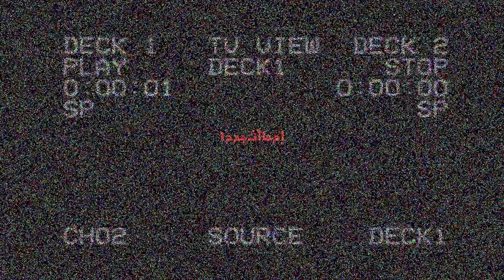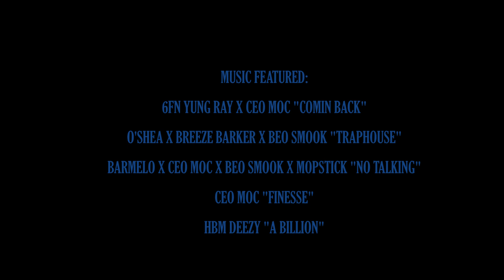CeoMoc x BeoSmook "From Cages To Stages" (Official Vlog Part 1)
Get a close look at CeoMoc x BeoSmook as Lord Shaherb spends a day with them in this vlog titled "From Cages To Stages" Part 1